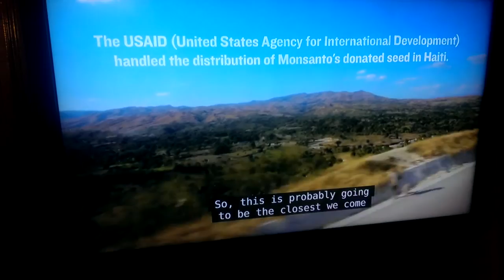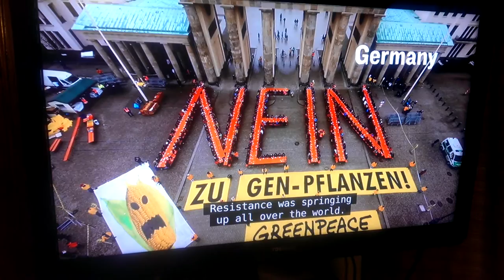Gmo omg watch the full movie on Netflix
Gmo omg watch the ful movie on Netflix.